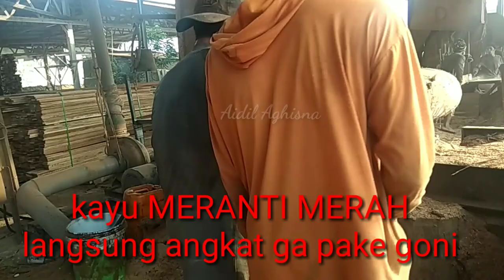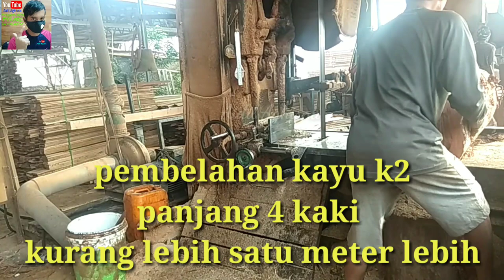MAJUNYA GERGAJI SLENDANG PAS LAGI MEMBELAH KAYU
Slmt pagi tmn2 jumpa lagi dengan pasukan Asik PSS ARC via Malaysia
Kali ini gergaji SLENDANG maju ke depan hampir lepas untung langsung kita tahu